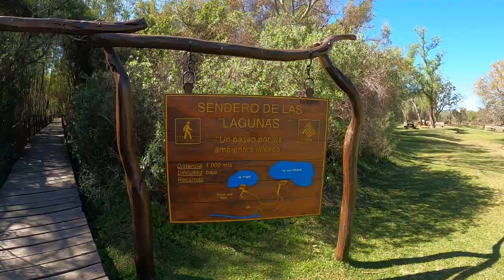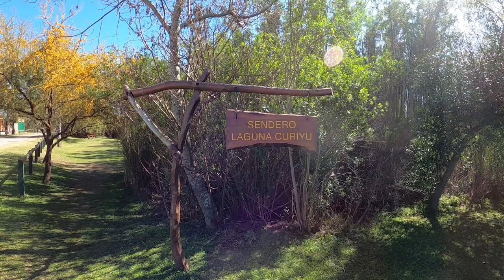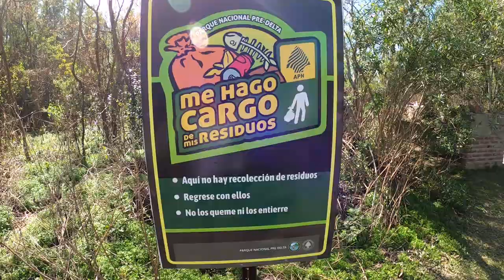#6 - CONOCÉ este PARQUE NACIONAL - Entre Ríos en BICICLETA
Ya ingresamos a Entre Ríos: nuestra provincia número 12 en el viaje!

En este video visitamos el primer Parque Nacional en esta serie de vlogs. Un lugar muy bello, para disfrutar de la paz de la naturaleza y de tantísimas aves!

Parque Nacional Pre Delta, Diamante, Entre Ríos.

Hola somos Maru y José. Estamos viajando sin fecha de vuelta desde enero de 2021. Actualmente estamos con este proyecto de RECORRER TODA LA REPÚBLICA ARGENTINA EN BICICLETA. Vamos 12 de 23 provincias!

Si querés conocer todo lo que recorrimos hasta el momento y mucho más sobre el viaje, te invitamos a que nos sigas en instagram